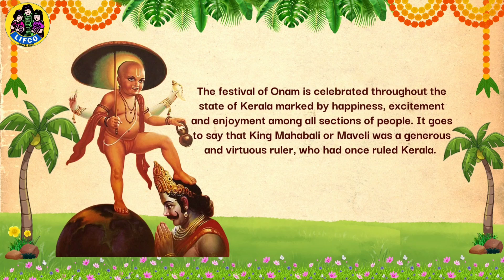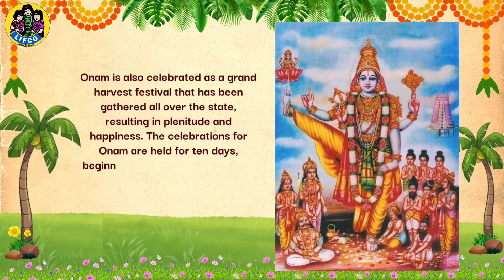Happy Onam 2024 | ഓണാശംസകൾ | Maveli Naadu | Onam Ashamsakal | Lord Vanamana | Mahabali